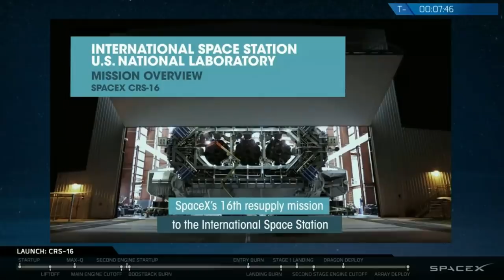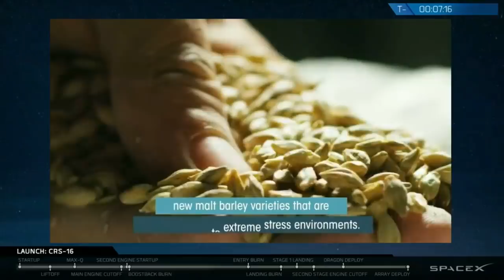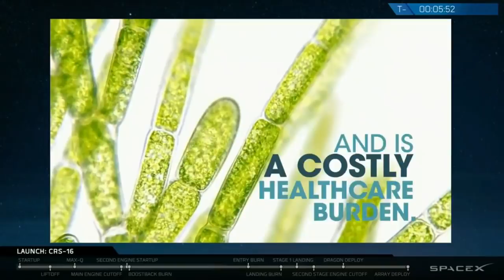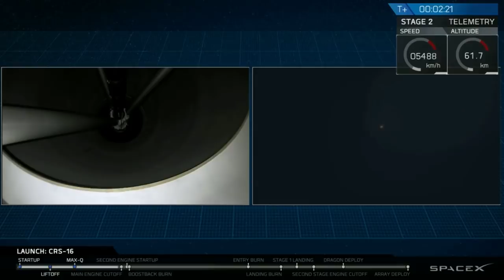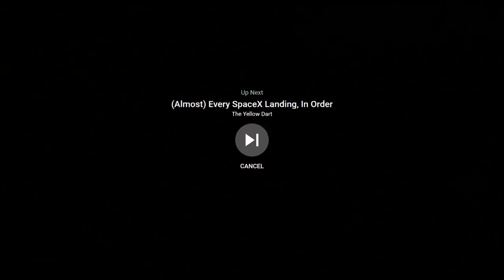Footage Of SpaceX's Launch Of Falcon 9 To Resupply Dragon Spacecraft | TIME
SpaceX is set to launch Falcon 9 to resupply the Dragon spacecraft with critical supplies and payloads.

Footage Of SpaceX's Launch Of Falcon 9 To Resupply Dragon Spacecraft